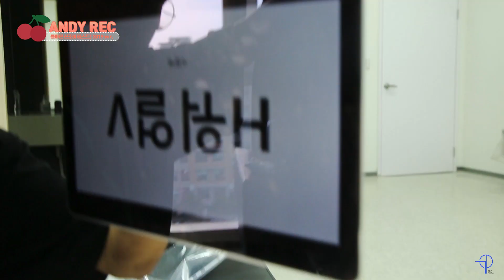[●앤디REC] 돌아온 앤디의 2019 신조어 테스트!